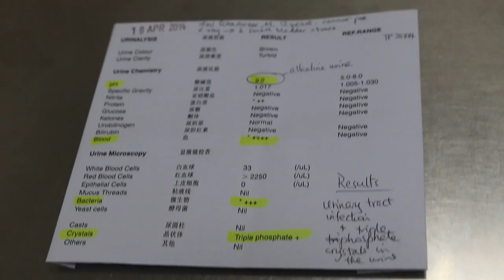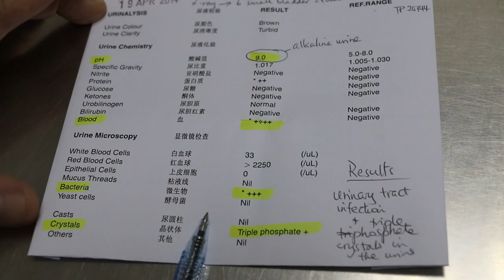Urine test - bladder stone in Schnauzer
Urinary tract infection and urinary stones